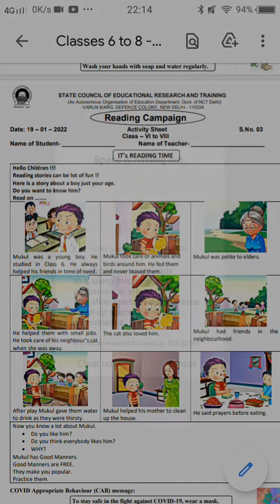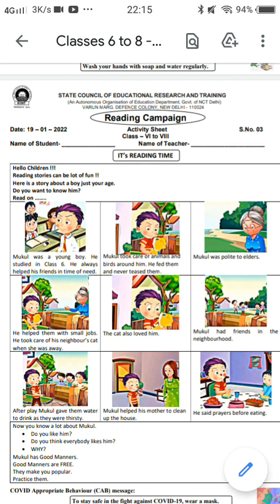READING CAMPAIGN S.NO 3 19Jan 2022 DOE CLASS 6 to 8